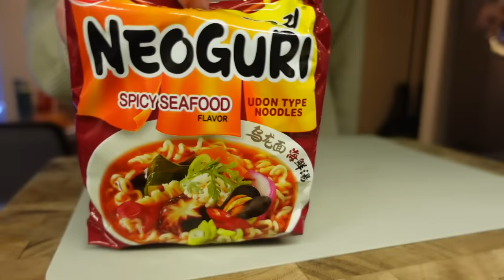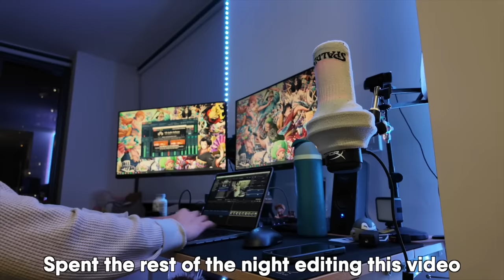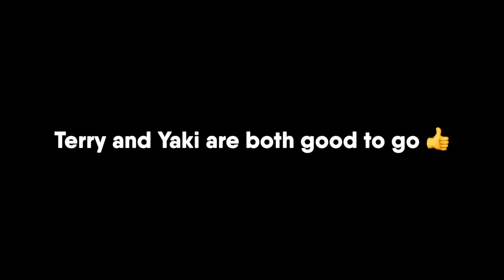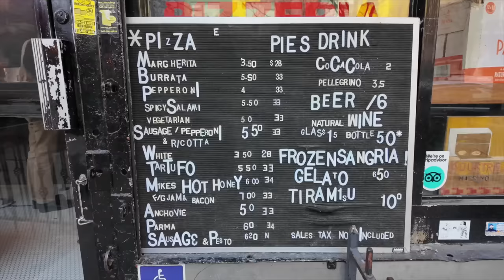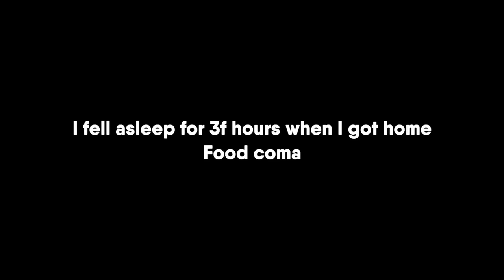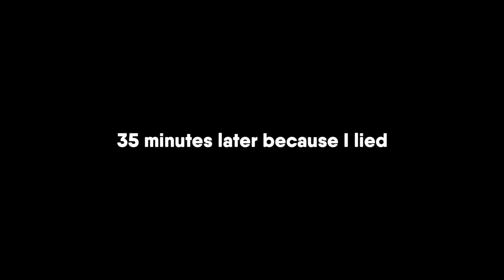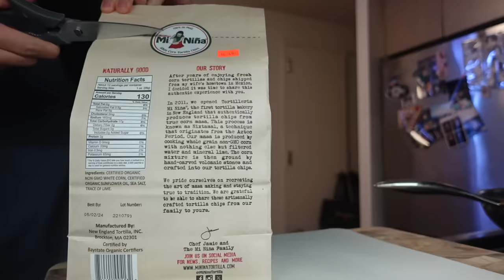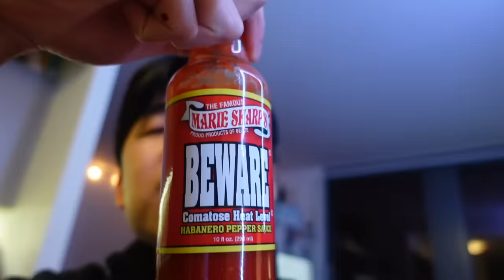The BEST Pizza in NYC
Of course, this is all my own personal, biased opinion. I am also not wrong about this 🤔

Gio if you ever happen to watch this, just know I love you and your pizza